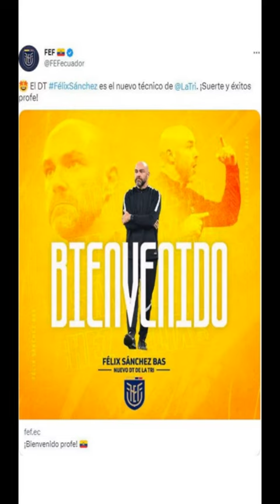FEF oficializó a Félix Sánchez Bas